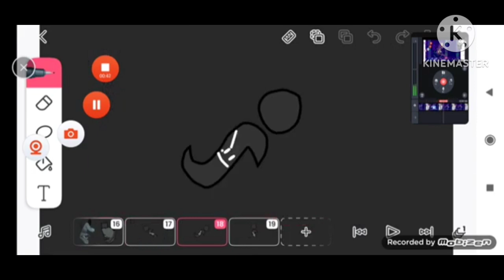When i Led The Guard For